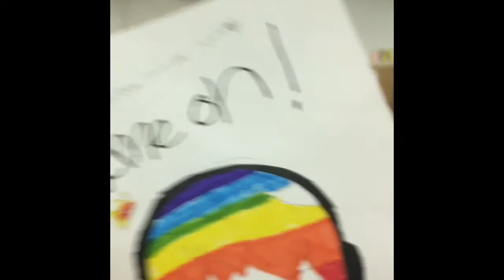Gavin’s Guide To Being Weird Part 4